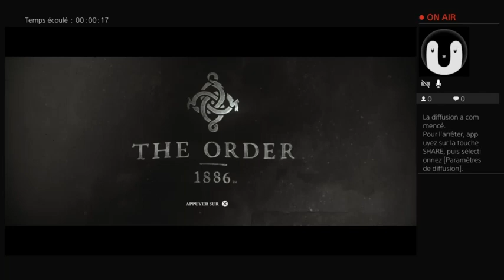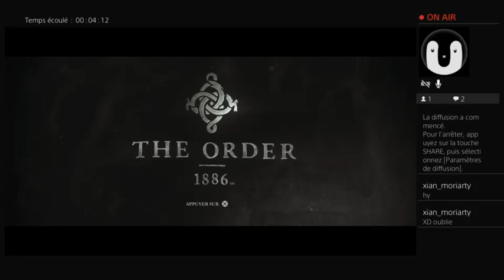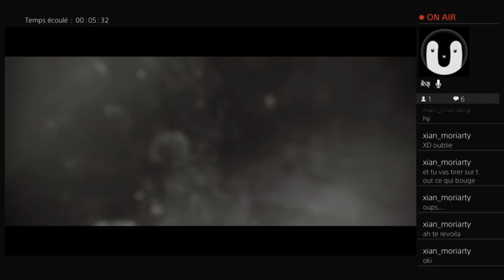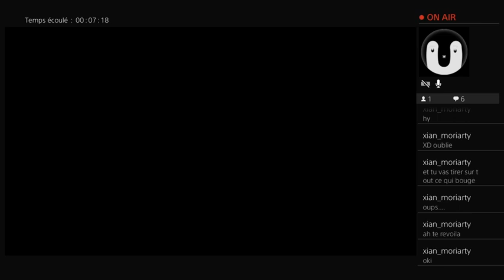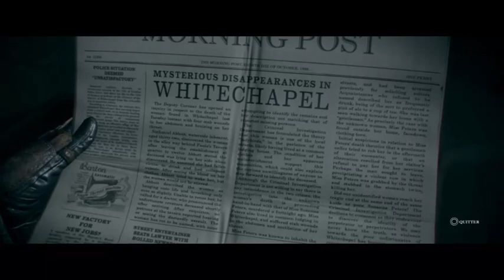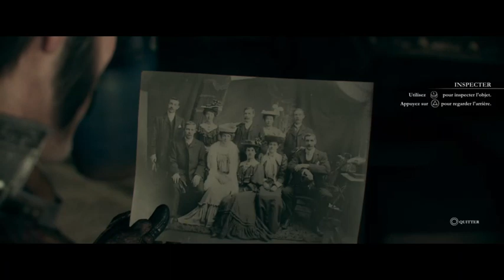The Order 1886 - Épisode 1 La baraque à fous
Let's play de The Order 1886.
Episode 1.
La Chouette.
La Chouette et la Blairelle.